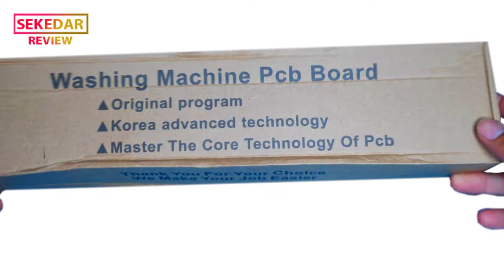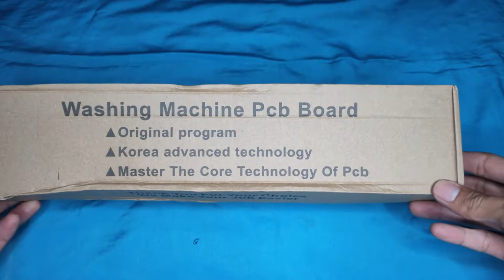UNBOXING PCB Modul Mesin Cuci SANYO ASW-A76HT ASW-A85HT (XQB46-366A)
MODUL PCB MESIN CUCI
MERK : SANYO
TIPE : 6 TOMBOL
MODEL :
ASW A76HT
ASW A85HT
CODE PARTS : XQB46-366A

harga Rp.175.000